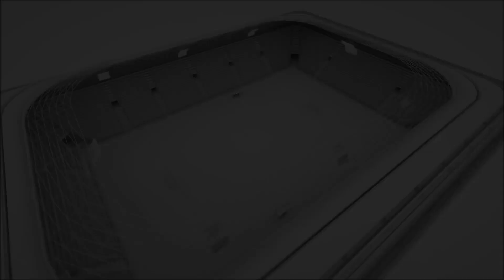ARSENAL FC 4-3 NEWBAĞLAR (PASLİGA 2023/ 1)